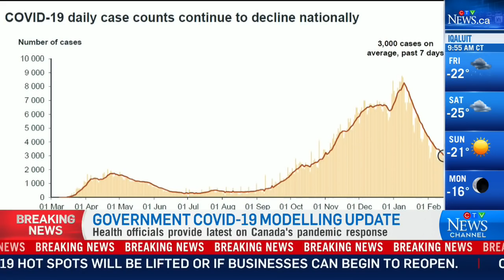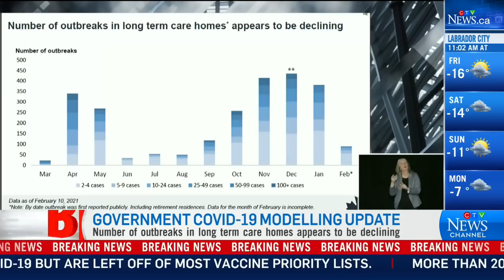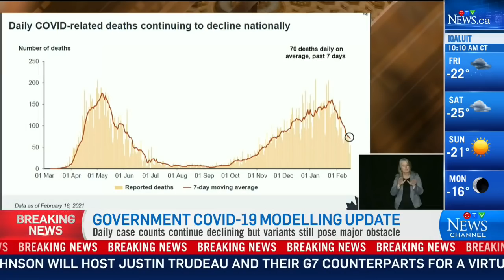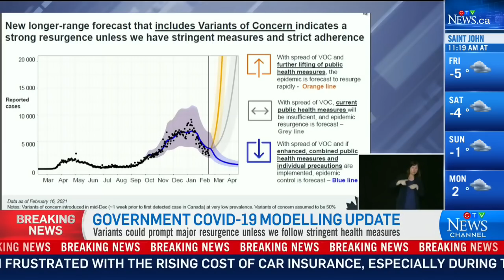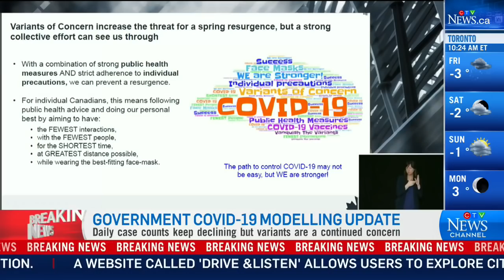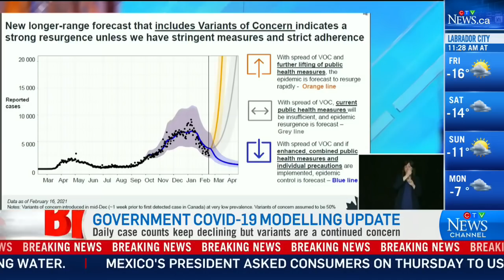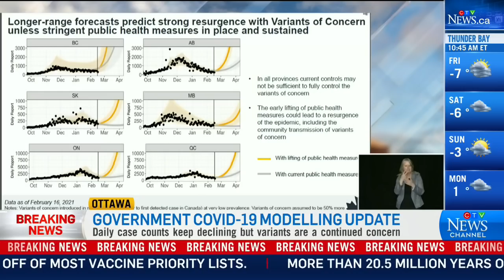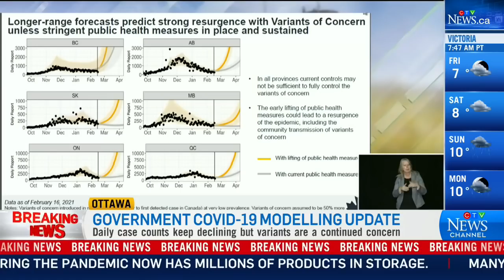Current health measures not enough to stop variants warns Tam | Full COVID-19 modelling update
With COVID-19 variants of concern continuing to spread across Canada, new national modelling shows that even the current level of public health measures will not be enough to prevent a resurgence of the virus nationwide.